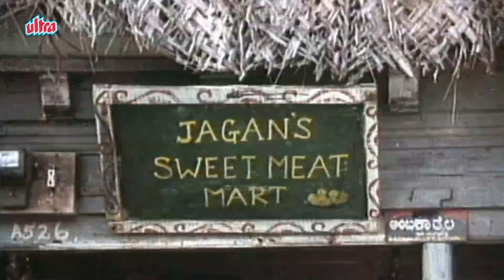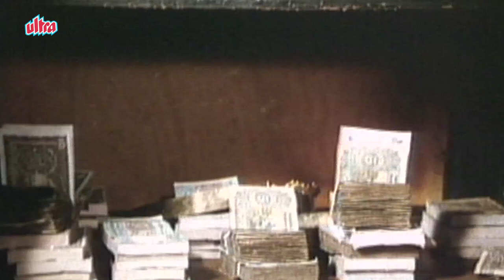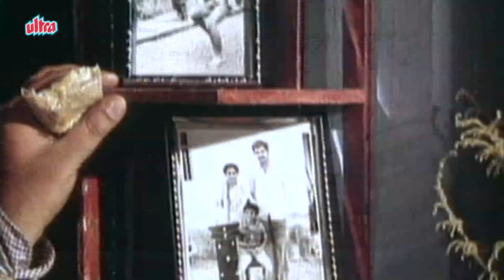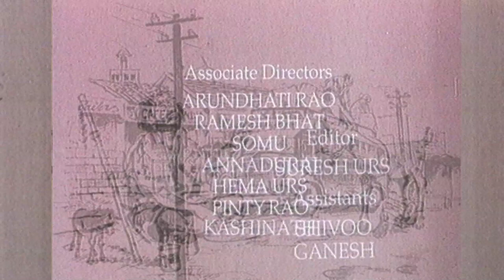Malgudi Days English – Popular Tv Series - Full Episode 53 – The Hoard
Malgudi Days English – Full Episode 53 (HD) – The Hoard
Watch Malgudi Days Popular TV Shows in English
Starring : Harish Patel, Nalini Murthy, Jayanth, Rajaram, Ramesh Bhat, John Devraj, Venkatesh and Others.
Screenplay and Dialogues – Ranjit Chowdhry
Script – V. Shantakumar
Music Director – L. Vaidyanathan
Producer – T.S.Narasimhan - Padam Rag Films
Illustrations – R K Laxman
Episode 53 : " The Hoard "
Seth Gopinath a true miser lives alone in Malgudi. His happiness and comfort lies in the bundle of notes which he has kept in his cupboard for many years. Every morning without fail he worships each bundle of his bundles. He is the village miser who cares more about money than his own family. He never spends a rupee when he doesn't have to. His miserliness results in the death of his wife when he refuses to take her to a doctor for fear of spending his money. The sad demise of his wife soon turns into a blessing for him as he gets relieved from the expenses of the treatment. His only daughter and grandson visits him often but the constant demand for sweets by his grandson Ravi irritates him. One day in an indulgent mood he takes his grandson to see a movie. He won't spend money on sweets telling the boy they are not good for him. Ravi's constant scuffle with his grandfather provokes him to make an extreme decision. While Gopinath finds the movie entertaining the boy is bored and sneaks out of the theater to meet his friends to play cricket. Gopinath eventually realizes the boy is missing and goes in search of him. Suddenly his money is of no benefit as he searches fruitlessly for the boy. He buys a packet of sweets for him and even pays homage to the gods promising to offer a whole coconut if the boy is found. When darkness falls he makes his way back to his daughter's house and struggles to find the words to explain the situation. The story takes unusual twist which keeps the viewer thinking.  Just as he is about to admit his mistake his grandson comes bouncing into the house joyous at having won his cricket match.
Malgudi Days is an Indian television series based on the works of R.K. Narayan. The series was directed by Kannada actor and director Shankar Nag. Carnatic musician L. Vaidyanathan composed the score. R. K Narayan's brother and acclaimed cartoonist R. K. Laxman was the sketch artist. The series was made in 1986 by film producer T. S. Narasimhan with Anant Nag as the lead actor. Thirty nine episodes of Malgudi Days were telecast on Doordarshan. Subsequently, it was re telecast on Doordarshan and later on Sony Entertainment Television and MAA Television in Telugu. This series was shot mostly near Agumbe in Shimoga District, Karnataka. Some episodes were also shot at Bengaluru and Devarayanadurga in Tumakuru District.